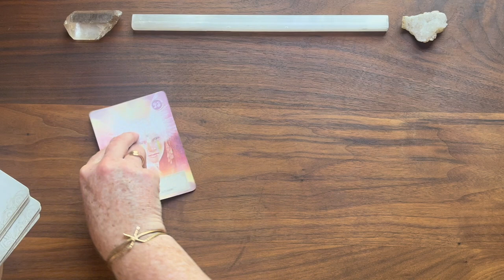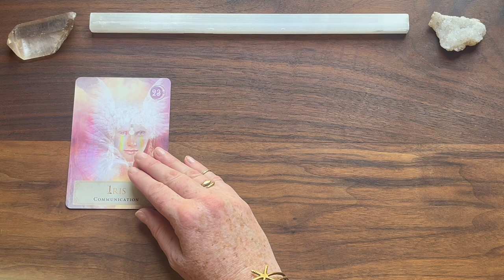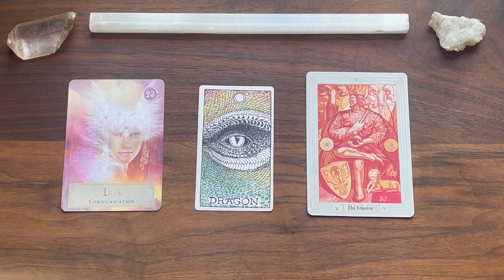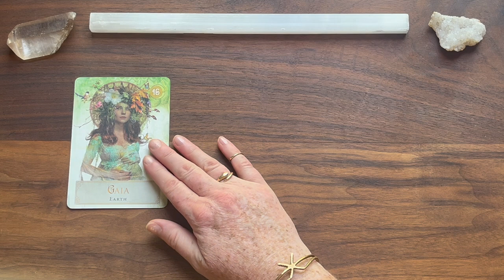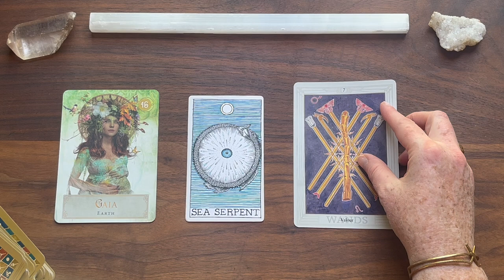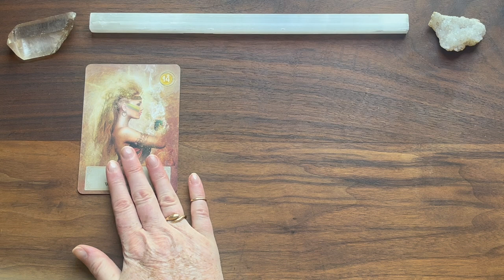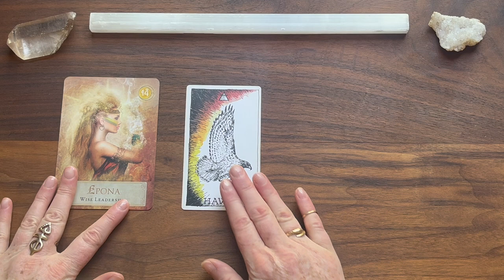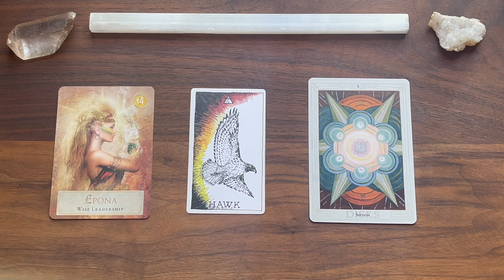A GLOW-UP FROM THE GODDESS REALM 🦋🦋 Timeless Tarot Reading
Welcome to your next Glow-Up! This timeless pick a card tarot reading is meant to bring insight and advice around a beautiful new glow-up you are coming into in the next week. This week's glow-up is channeled from the goddess realm.

TIMESTAMPS
00:00:00 - Intro
00:01:29 - Pile 1
00:09:06 - Pile 2
00:19:32 - Pile 3

DECKS USED:
Goddess Power Oracle
The Thoth Tarot

ABOUT ME:
Tropical Zodiac: Virgo ☀️  --- Libra (New) 🌑  --- Sagittarius ⬆️

Free Astrology Newsletter on SUBSTACK:
Cosmo Muse